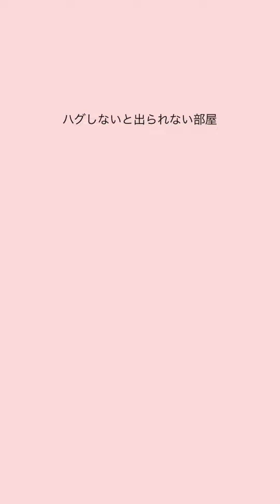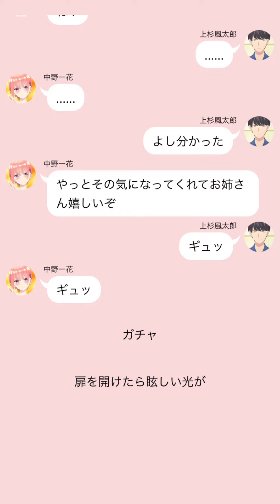【2次小説】【五等分の花嫁】ハグしないと出られない部屋（一花編）